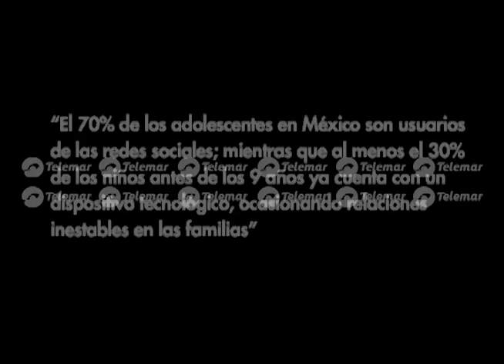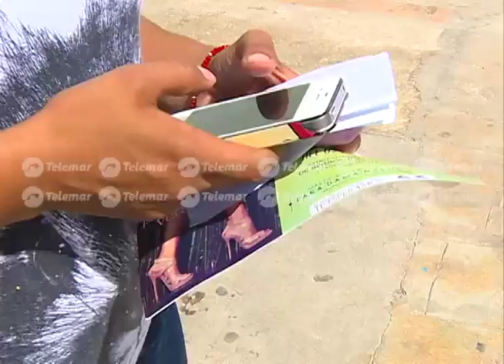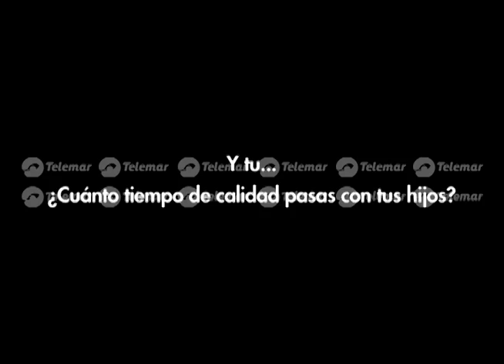Acciones de niños y jóvenes, relacionadas con su entorno familiar